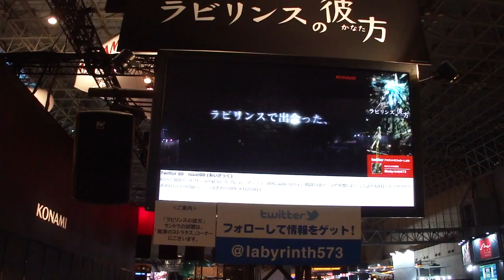[3DS] Beyond The Labyrinth TGS Live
Live recording from Tokyo Game Show 2011. On the screen there is a Beyond The Labirynth - newest action RPG from tri-Ace. Platform: Nintendo 3DS